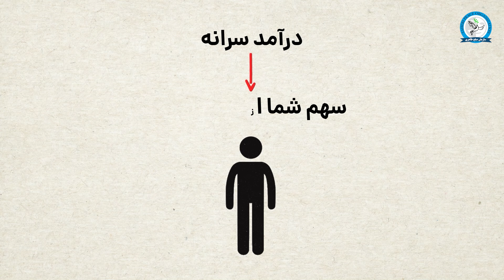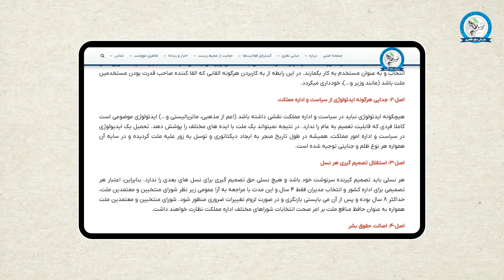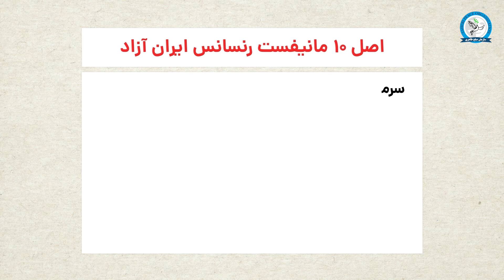اصل 10 مانیفست رنسانس ایران آزاد درمورد سرمایه های ملی چه می گوید؟ - سازمان صلح طاهری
مدیریت و حفظ ثروت و سرمایه های ملی
اصل 10 مانیفست رنسانس ایران آزاد سرمایه های ملی را متعلق به آحاد مردم ایران دانسته و همه را در آن سهیم و شریک می داند.